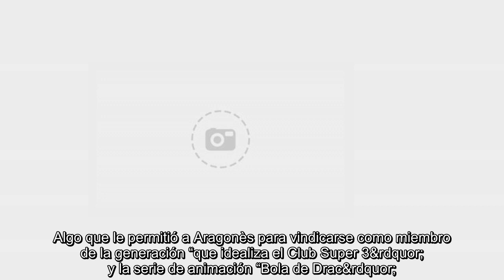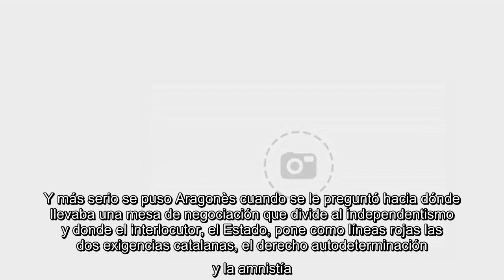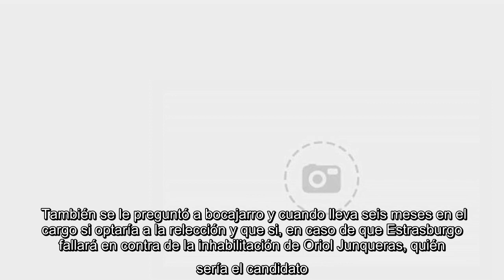Aragonès reclama "más de una legislatura" en su 'regreso' a la universidad